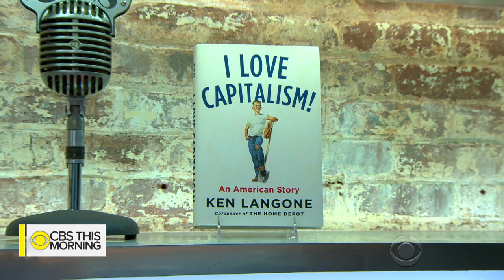Ken Langone, Home Depot co-founder, on why capitalism works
Business icon Ken Langone grew up in a working-class family in Roslyn Heights, New York. He first made a name for himself on Wall Street as billionaire Ross Perot's banker and went on to co-found one of America's largest retailers, Home Depot. Langone joins "CBS This Morning" to discuss his new memoir, "I Love Capitalism!: An American Story."